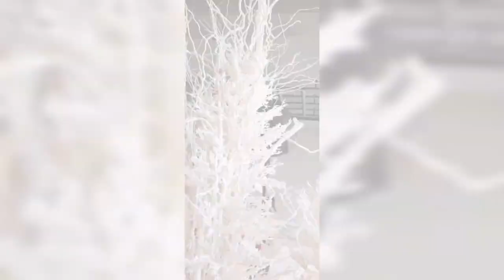ШАХЗОДА МУХАММЕДОВА ОНАСИ, КЕЛИНИ, МИЛАНА БИЛАН ЯНГИ ЙИЛГА ФОТОСЕССИЯ